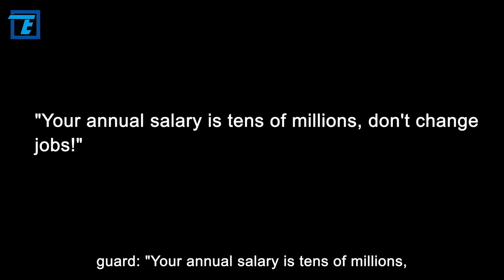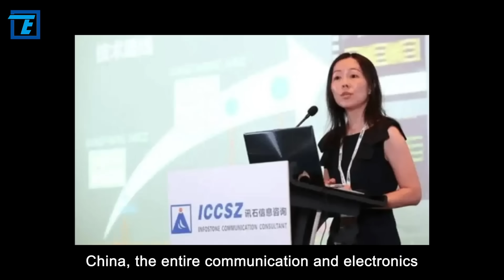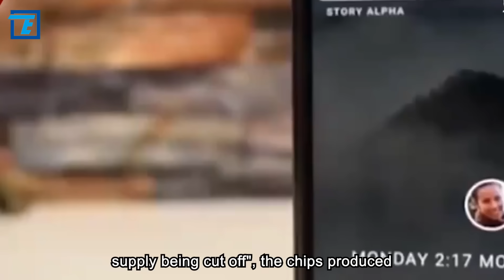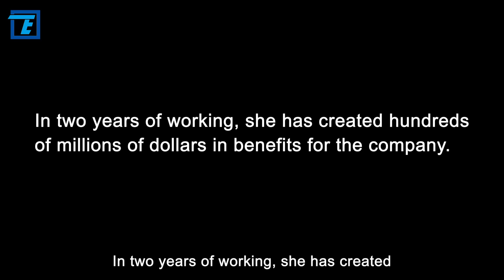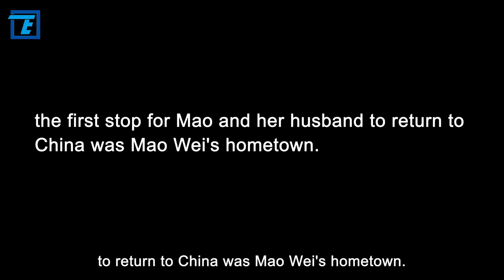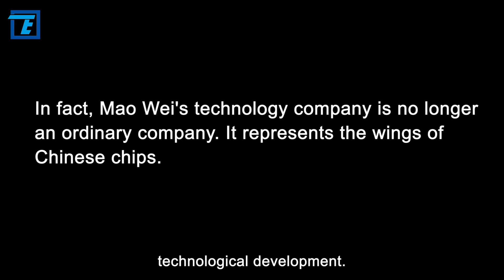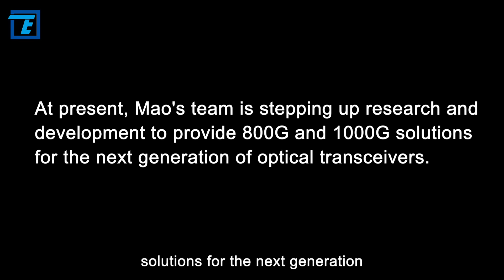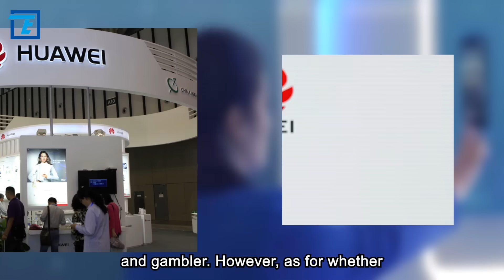The world's most talented woman returns home to help China chip industry!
This beautiful woman is Mao Wei. She is known as the world's most talented woman. She was the first woman to win the International Physics Prize at the age of 17. Compared to her appearance, her intelligence is more surprising. Compared with her intelligence, her patriotism is more admirable.